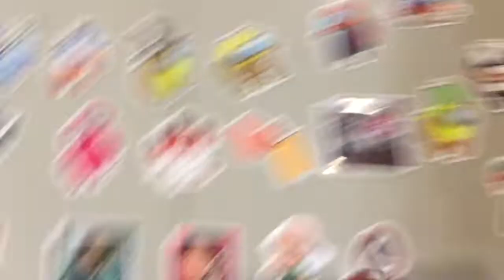Jingle Bells song...Christmas City.